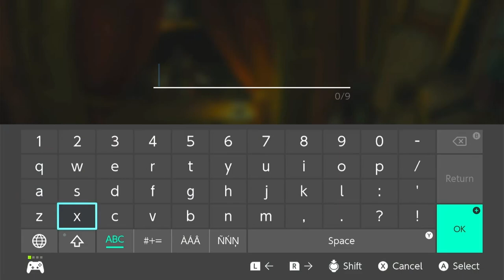Butt Nugget meets a giant Broccoli? -Our PLAYTHROUGH of BREATH OF THE WILD: Ep.7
As progress is being made and things being accomplished, it's time to meet new people. One of which is an unexpected over grown shrub? What is its purpose and who's is he? Find out as Paprika, Basil, Peanut Butter, and Ginger move forward!